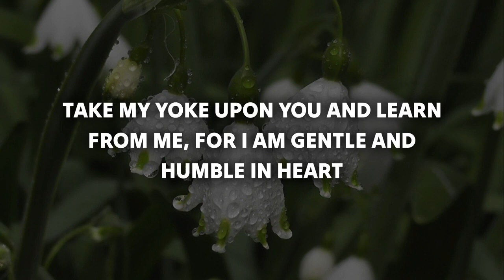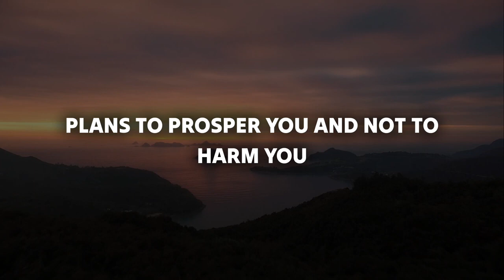God is Sending You a Financial Breakthrough!!! Don't Skip